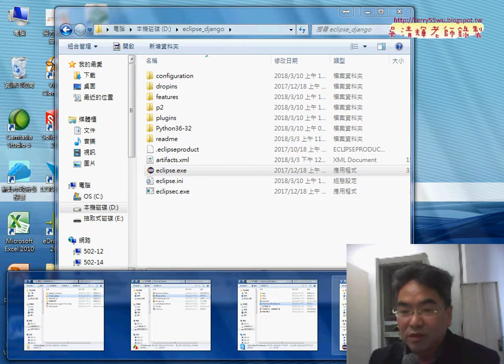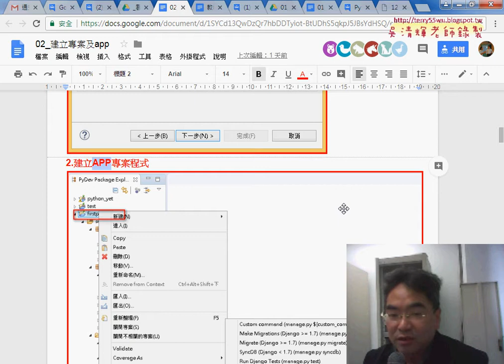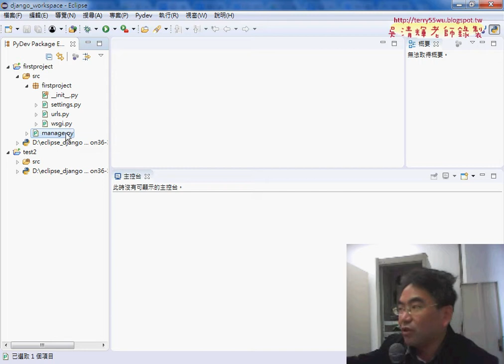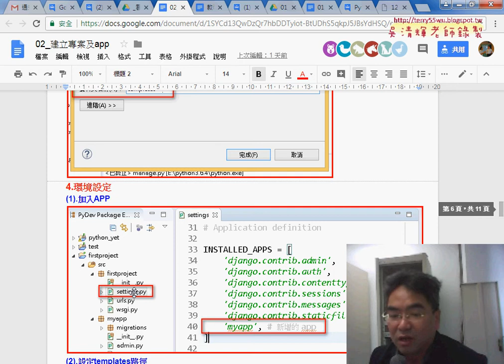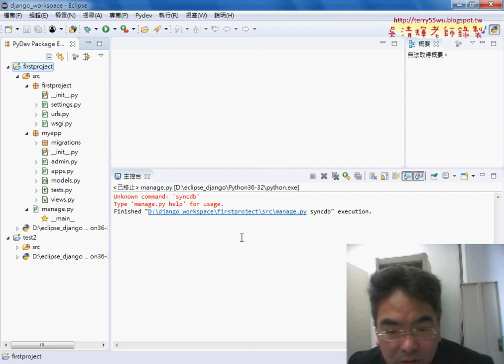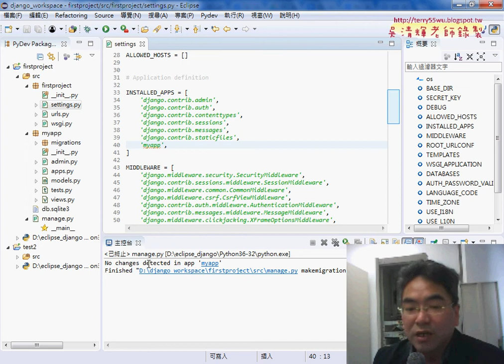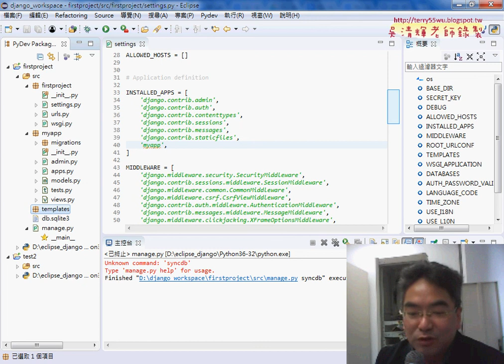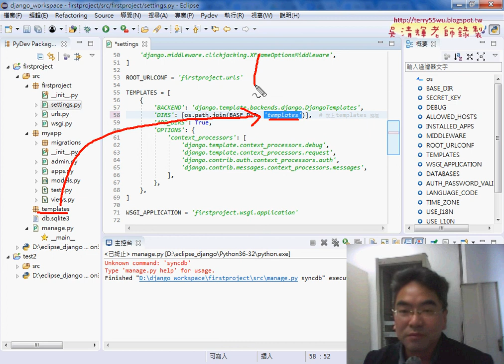05 建立firstproject專案與增加APP資料庫與樣板